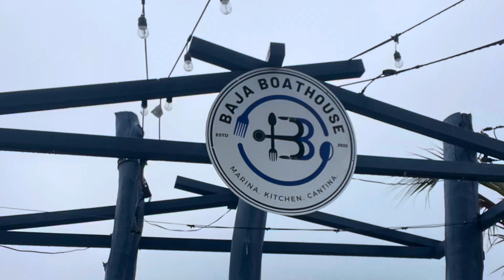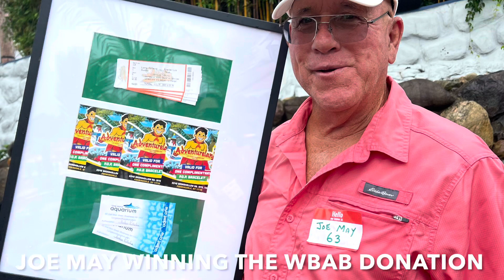WILLIAM FLOYD HS 16th Annual Multi Year Casual Reunion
Thank you all for coming out on a less than desirable day. That rain  didn’t damper our day. We all had fun! It was the best turnout in 16 years!
A big shout out to all of the WFAA for organizing the baskets to raffle off. As always, ALL of the proceeds from these reunions go back to our young colonials This reunion raised almost $1500! The 50/50 raffle was $600…..A bunch of happy winners.
You guys give me too much credit. These reunions are only as good as YOU make them. So thanks to YOU we had a great wet and soggy reunion. Oh the frizzy hair was back in style🤣🤣 Frizzy Hair—-WE DON’T CARE!
WE WILL FOREVER BE
We WILL ALWAYS BE
WE BLEED GREEN💚 AND WHITE🤍
Cant wait to see everyone again next year!
SATURDAY JULY 20, 2024 1pm -5pm
Baja Boathouse.
31 Baker Place.
Patchogue, NY 11772